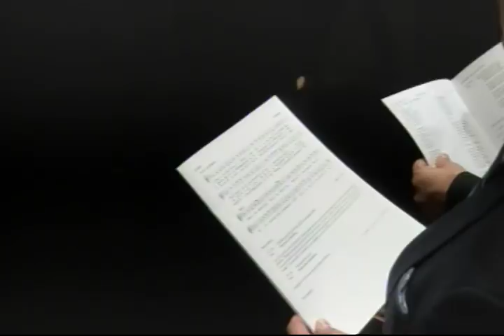October 26, 2018: The Celebration of Life and Interment of Matthew Shepard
The Right Rev. Marianne Edgar Budde, bishop of Washington, and the Right Rev. Gene Robinson, retired bishop of New Hampshire, presiding.